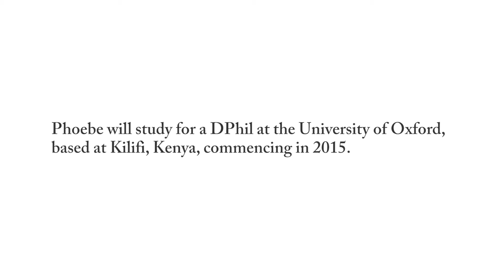Meet 2015 Anzac Centenary John Monash Scholar Dr Phoebe Williams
Dr Phoebe Williams, 2015 Anzac Centenary John Monash Scholar
DPhil in Clinical Medicine
University of Oxford in Kenya

About Dr Phoebe Williams:
Phoebe, recipient of the 2015 ANZAC Centenary John Monash Scholarship, has an MBBS (Hons) from the University of Sydney, a BCom and BSci from the ANU, and Masters in Global Health Science with Distinction from Oxford.  She was the founder of the “Hands of Help” student organization, building 5 primary schools, establishing a community health project (run by Ugandans, for Ugandans) and creating a trust fund to allow socially disadvantaged children in Kenya and Uganda to study at a tertiary level. In 2013 Phoebe was cited as one of Australia’s “100 women of Influence”.  She is a marathon runner, and plays in the Australian Doctors’ Orchestra.  She is currently a Clinical Paediatric Registrar at the Sydney Children’s Hospital lectures and tutors at The University of Sydney (Masters Programme); and is an appointee to the Guardianship Division of the NSW Civil and Administrative Tribunal.

Phoebe has six publications in peer-reviewed medical journals, including a recent article on outcomes in multifocal neuroblastoma, and a view on interferon-gamma assays in the diagnosis of tuberculosis among migrant children to NSW, in press.

Phoebe will study for a DPhil at Oxford. She aims to study management of paediatric conditions in Oxford’s Research Unit in Kilifi, Kenya.  She will examine how oxygen therapy is administered to children, and the best way to prevent hypoxic brain injury and improve morbidity/mortality. This will entail a large trial of over 4,800 severely ill children in East Africa.

About the General Sir John Monash Foundation:
Our mission is to invest in outstanding Australians from all fields of endeavour who demonstrate remarkable qualities of leadership and have the ability to deliver outcomes and inspire others for the benefit of Australia. The John Monash Scholarships are postgraduate scholarships awarded to outstanding Australians with leadership potential who wish to study overseas. The John Monash Scholarships are amongst the most important postgraduate scholarships currently available in Australia.

Apply for a John Monash Scholarship:
Applications open on the 1st of May and close on the 1st of August of each year. Australian Citizens who have completed an undergraduate degree in Australia (or are about to complete) and want to pursue a Masters or PhD program overseas are eligible to apply. There are no restrictions to age, study discipline, or choice of overseas institution.